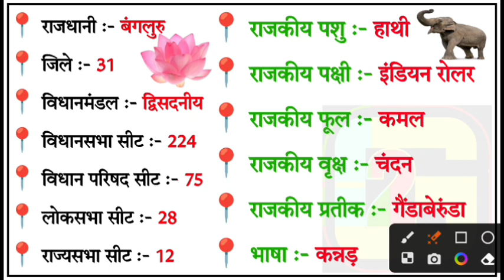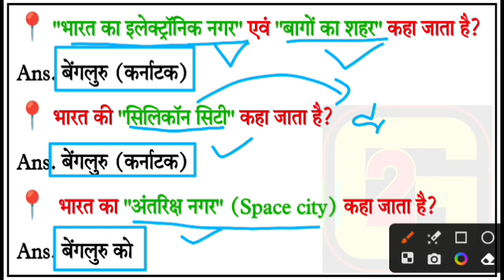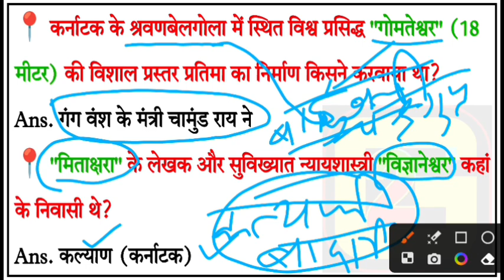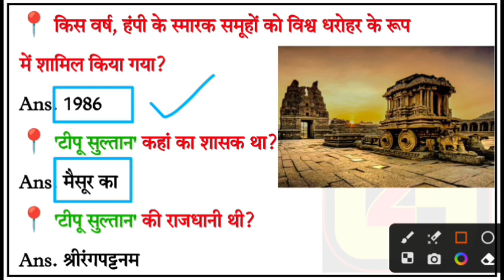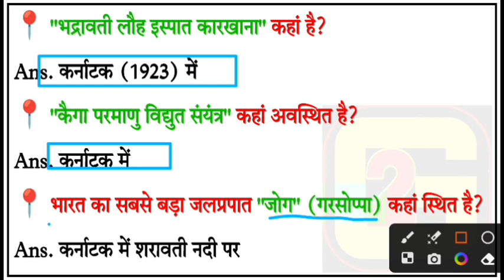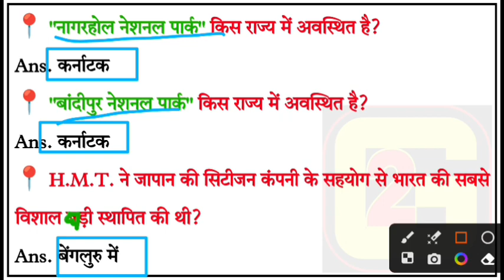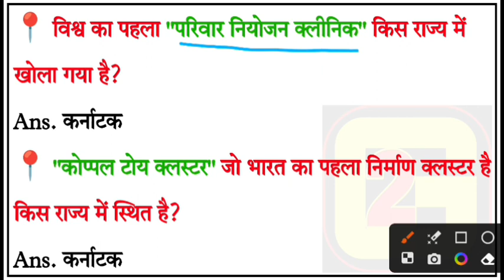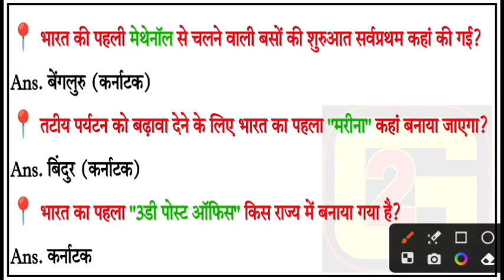karnataka gk || karnataka gk questions and answers || karnataka gk in hindi || karnataka static gk